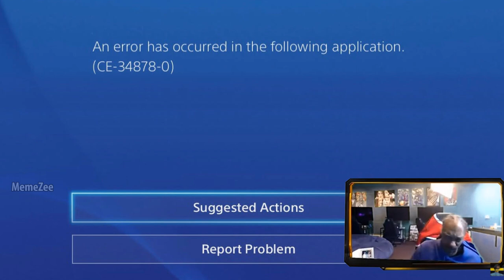Snoop Dogg Rage Quits Minecraft